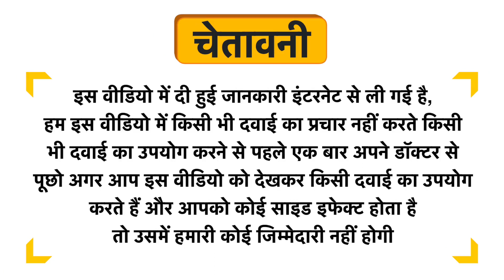Tri-Activ 72% Alcohol Instant Hand Sanitizer Uses in Hindi | Side Effects | Dose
Tri-Activ 72% Alcohol Instant Hand Sanitizer Uses in Hindi | Benefits | Side Effects | Dose